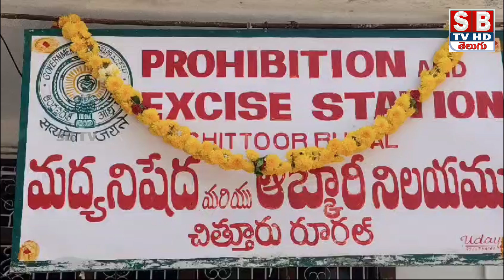చంద్రబాబుకు పోలీసుల పాలాభిషేకంsbtvtirupati